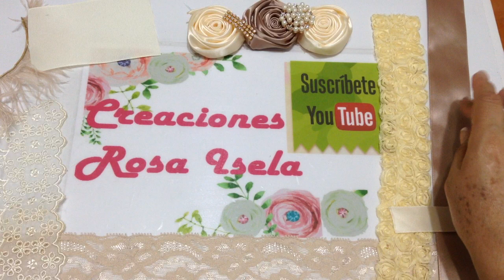Tiara en color champagne para ceremonia VIDEO No. 456creacionesrosaisela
En este video te muestro como elaborar esta linda tiara especial para ceremonias y por su estilo   lo puedes adaptar a tocado o diadema según la edad.  MATERIAL: 1 Encaje elastico de 6 cm por 38 cm,  base para las flores  1 trozo de cinta gros de 7 cm por 11 cm, para el moñito 1 liston de satin de 4 cm por 42 cm,  y un trozo de tela rosete de 4 cm por 35 cm, 1 centro grande de cristal, 1  trozo de tira de cristal, 1 trozo  de organza bordada  de 8 cm por 20 cm,  para cada flor 1 listón satinado de 4 cm por 85 cm.